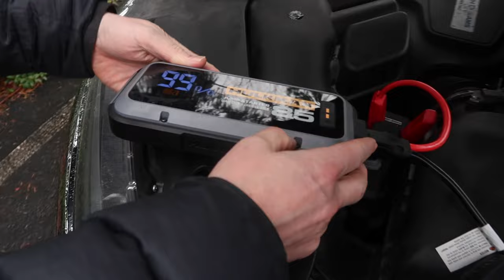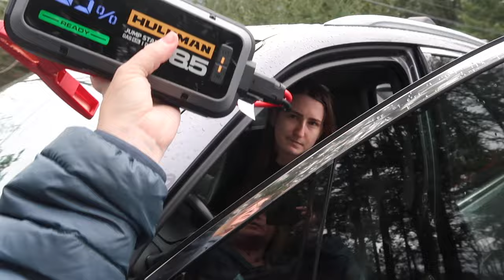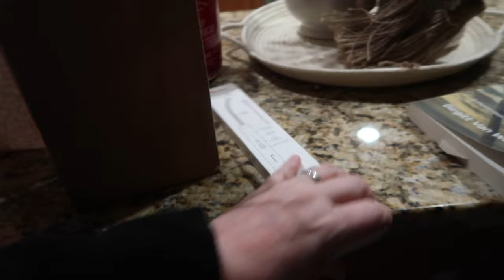GETTING GOOD AND BAD SURPRISES FOR MY BIRTHDAY | DEAD CAR AGAIN | HUSBANDS BIRTHDAY SURPRISE FOR ME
AMAZON FAVORITES:

LUG TRAVEL BAG:

MICROFIBER BEACH (TRAVEL) TOWELS:

GoPro HERO9 BLACK CAMERA:

Canon PowerShot G7X Mark II Digital Camera:

Monitor Stand Riser Desk Organizer:

Bookshelf for Desktop Storage:

ART MARKER SET:

CURRENT PHONE CASE:

FETCH APP -2000 BONUS points w/ REFFERAL CODE:
5KKJA